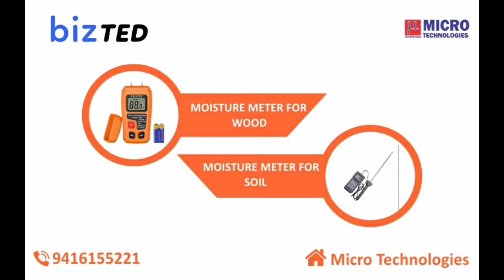Buy & Sell Online Products, Equipment & Instruments | Manufacturers, Suppliers & Exporter at Bizted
Bizted is one of the fastest growing platforms to buy and sell products online. Exceptional service is our goal at Bizted . We offer Individualized, fast and error-free Service. Bizted provides you best services to buy and sell products online.